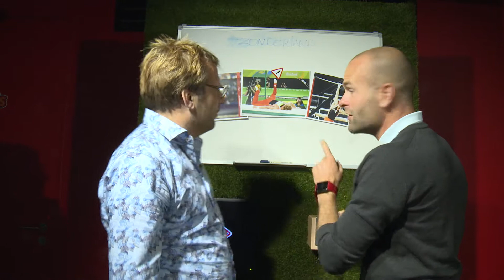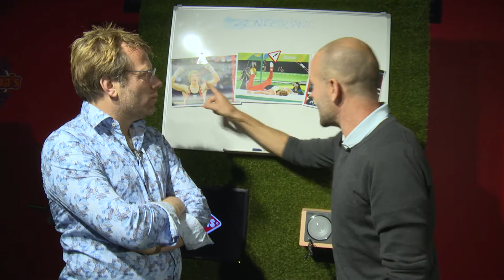Erben en Patrick over Epke Zonderland